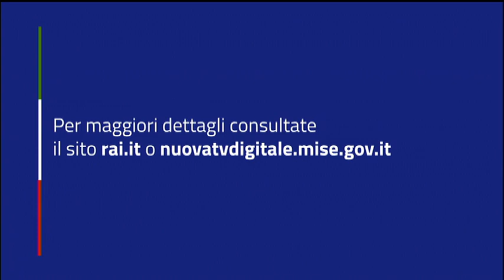teaser Sardegna 4 gennaio